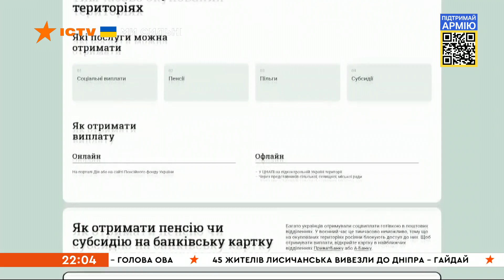💵 Виплати для українців під час війни та як їх отримати — Лазебна про ВВП | Вікна-новини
Марина Володимирівна Лазебна — український політик, кандидат економічних наук розповіла про виплати для українців під час війни та як їх отримати.

Побач більше!